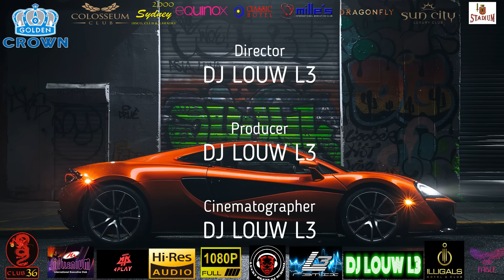RASAKAN SENSASI MOBIL GOYANG DGN GEMPURAN BASS NYA 🔊 BASS BOOSTED 🔊DJ BREAKBEAT 2018 REMIX TERBARU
DJ LOUW VOL 131:
AKU TAKUT 2019 ( USE L3 )
LOCA LOCA 2018 ( G3N )
CHEAP TRILLS 2018
TONIGHT 2018
TURN UP THE LOVE 2018
POEM WITHOUT WORDS
DONT WORRY ( MANHATTAN )
FLOORFILLA LE DELIRE
BAILAR 2018
ALONE 2018
BANOT 2018
NEW RULES 2018
RINDU - AGNES MO

MY GENRE : BREAKBEAT , FUNKOT ,EDM ,TRANCE, PROG,DEEP
                       HOUSE, R&B, DUTCH,ELECTRO,JUNGLE.
MY REGION :  BARAT(ENG EU) INDO MANDARIN KOREA JAPAN
                          INDIA (ASIA )
MY FIRST TEACHER : DJ ZEMIRO.
MY MENTOR: WILLY L3, USE L3 ,GEN.
MEMBER OF: L3 REMIX, LBDJS , GOLDEN CROWN.

AND SPECIAL THANKS TO:
GOLDEN CROWN,L3 REMIX,LBDJS FAMILY,WILLY L3,USE L3,SOUL L3,GOGEN KUMALA,DJ ZEMIRO,RENAL ALVARO,DJ RONNY,RONALD 3D,IVAN CELLO AND REMIXER2 YG TDK BISA DISEBUTKAN SATU PERSATU THANK U FOR ALL AMAZING SONG MIX….🙏🙏